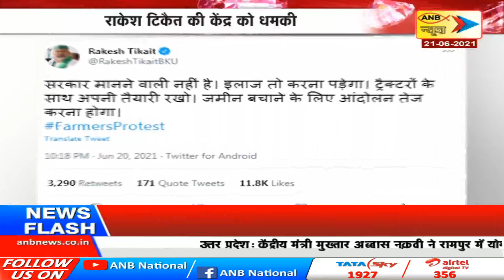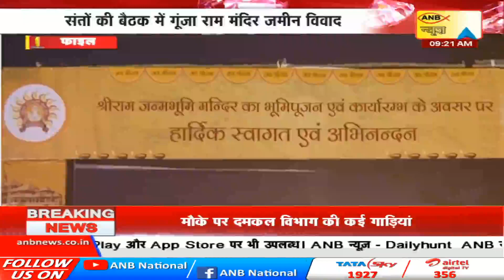ANB NEWS 🔴 LIVE : HINDI BULLETIN